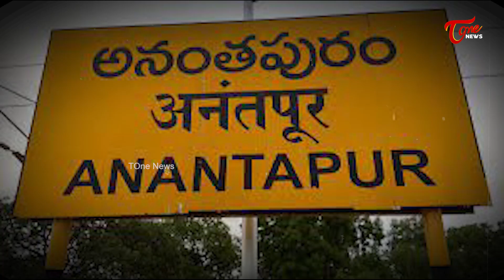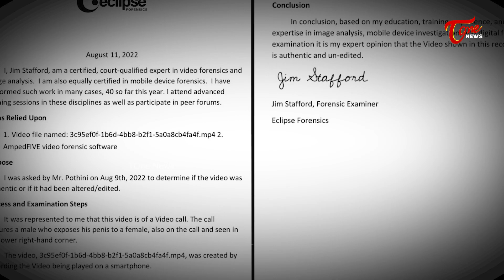మళ్ళీ వచ్చాడు...! | Special Story on MP gorantla Madhav | Tone News